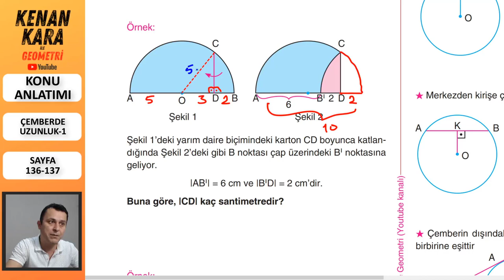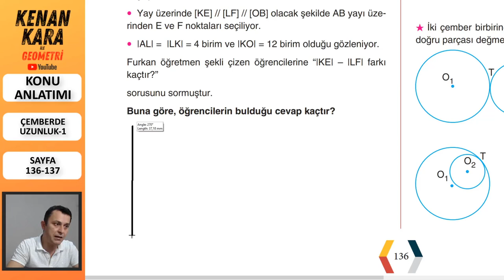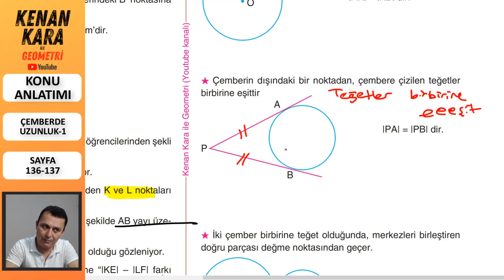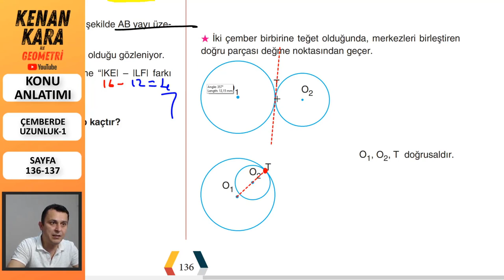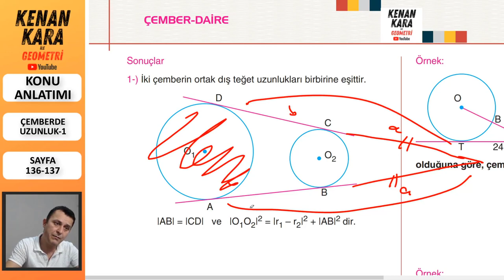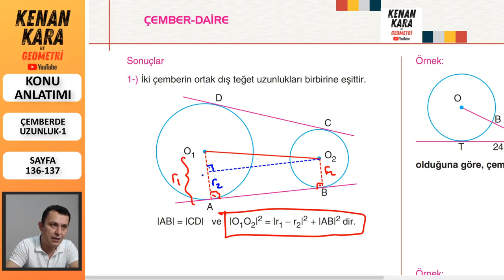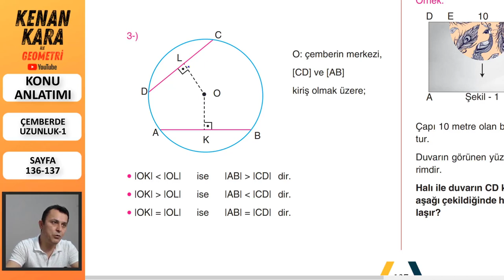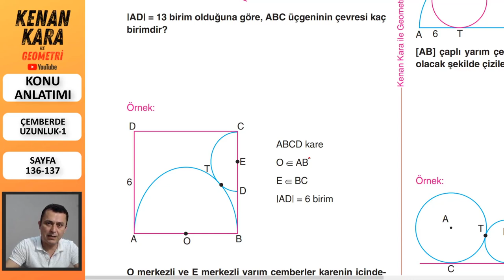Çemberde Uzunluk-1 (Konu anlatımı)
* Çemberde Uzunluk konusunun ayrıntılı ve yeni nesil sorularla konu anlatımı (Sayfa 136-137)
*Pdf için aşağıdaki linke tıklayınız (Çember-Daire Bölüm 2'yi indirin)